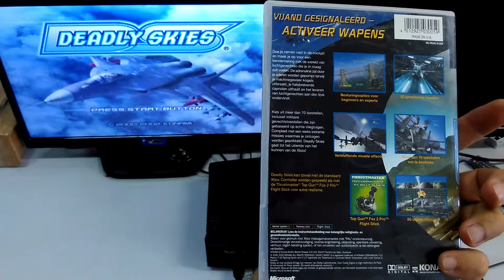Produto ML - Deadly Skies - Xbox Classico PAL